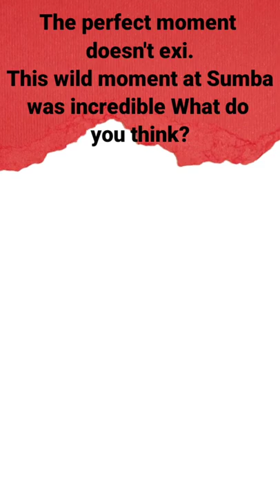The Perfect Moment Doesn't Exi